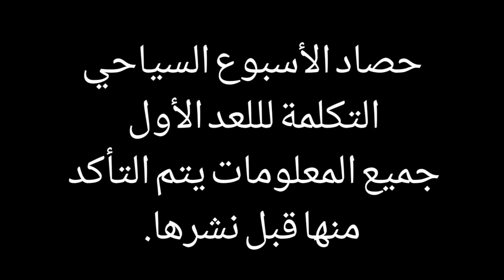حصاد الأسبوع للفيزا 2 تكلمة : تركيا بدون فيزا و دول منسية و القادم إدرنة و قصة الحراقة